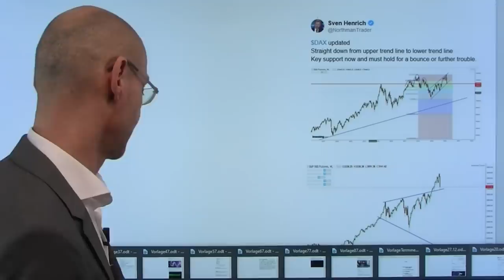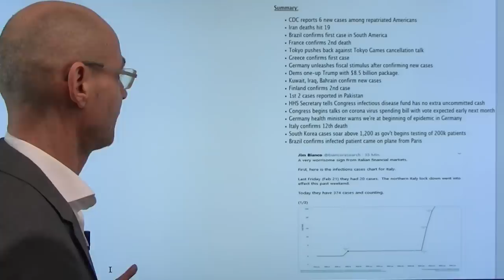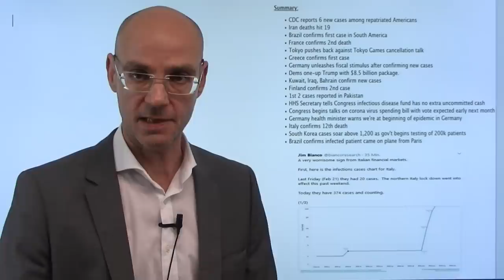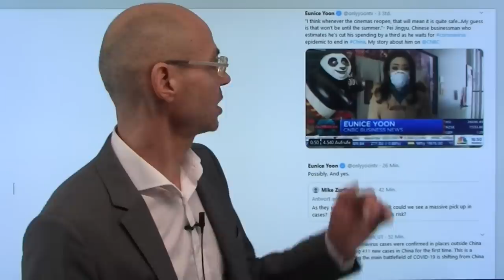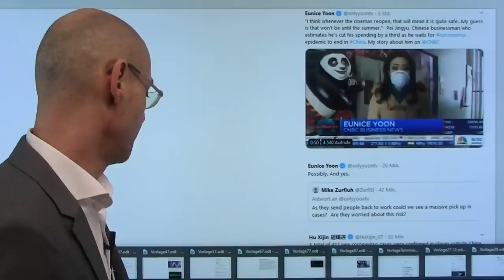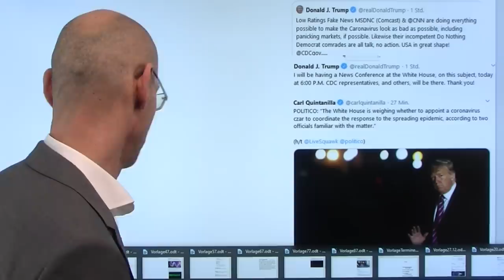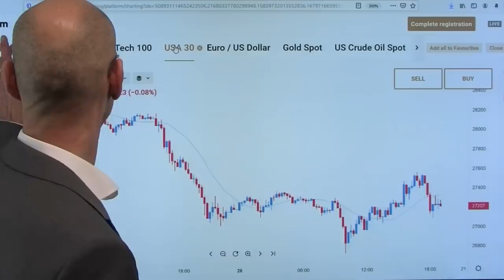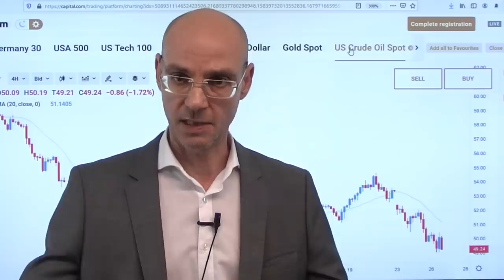Rally - ein Mißverständnis? Marktgeflüster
Die Aktienmärkte waren an den letzten beiden Handelstagen stark unter Druck - die Marktbreite des Abverkaufs war so groß wie seit der Finanzkrise nicht mehr. Heute dann die Rally als technische Gegenreaktion, nachdem Aktienmärkt wie der Dax keritische Trendlinien erreicht hatten im vormittäglichen Abverkauf. Aber ein zentraler Treiber der heutigen Rally ist ein Mißverständnis: dass Deutschland wegen des Coronavirus fiskalischen Stimulus betreiben würde (die Pläne sind schon lange angekündigt gewesen für überschuldete deutsche Kommunen). Nun sagt auch der deutsche Geunsheitsminister Spahn: wir stehen am Beginn einer Epidemie in Deutschland. Können die Aktienmärkte die heutig Rally halten?